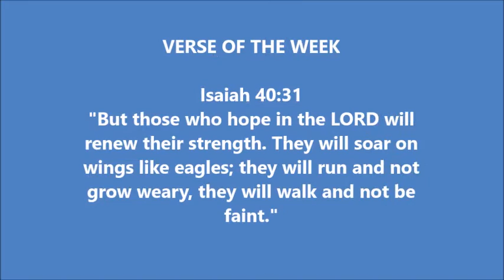Dundee United set to sign Cammy Bell